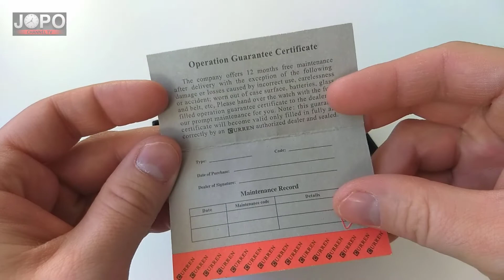CURREN 8288 Military Chronograph Watch│Curren Watch Review│Subtitles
Mens watch CURREN 8288 affordable wrist watch from Aliexpress.

Hello friends ❤️
In today's video review, we will look at the interesting Curren watch model 8288 in design from military series. The watch came packaged in an black box. The first impression after unpacking is very good. The big matte black metal dial looks very good. I like the beige numbers and the beige leather strap. Nice red details and great quality materials. The exact time is provided by the Japanese Quartz movement. The watch has a fully functional chronograph and date. The weight of the watch is 93,5 grams.
The overall rating is very good. Another interesting Curren watch from the military series. I recommend the purchase.

Model: CURREN M8288 Black-Beige
Movement: JAPAN QUARTZ
Size of the dial: 4,8 cm
Case Thickness: 1,3 cm
Strap length: 26,5 cm
Strap Width: 2,4 cm
Material dial: ALLOY
Material strap: LEATHER
Glass Material: HARDLEX
Weight: 93,5g

Features:
TIME, DATE, CHRONOGRAPH
Water Resistant:
3BAR, HAND WASHING, RAINING